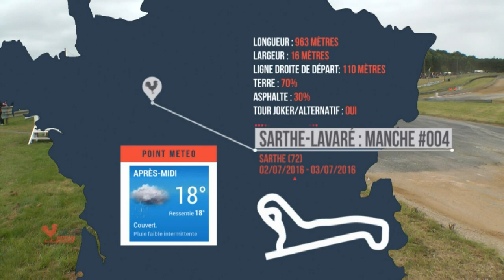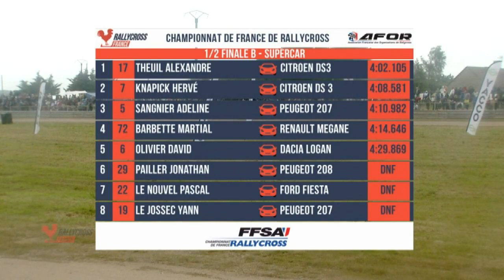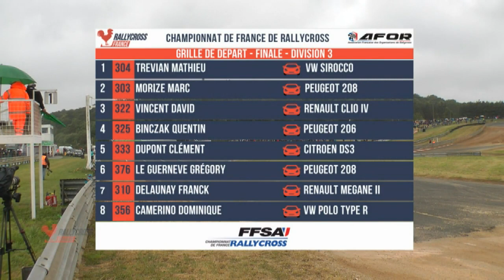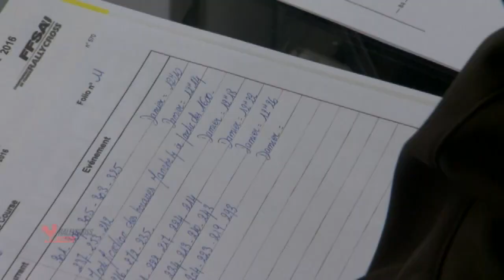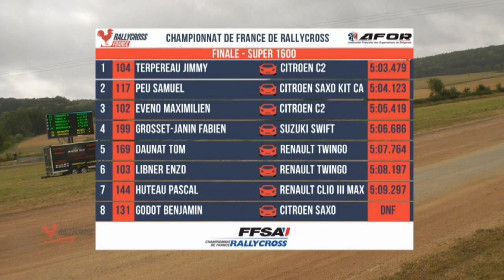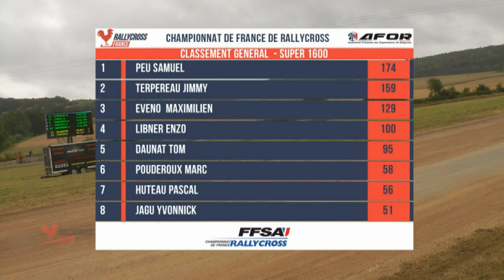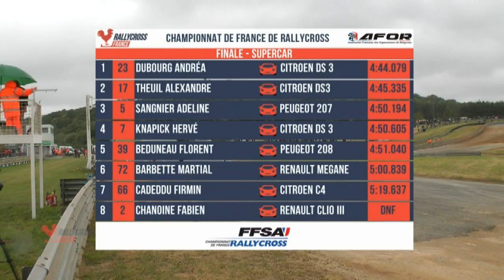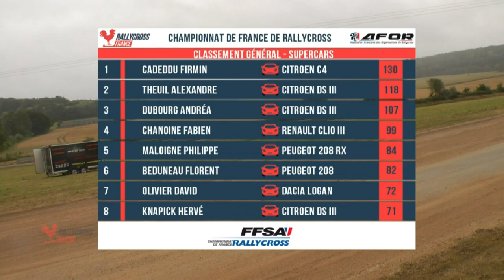Rallycross France 2016 | #004 LAVARÉ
Le résumé complet du championnat de France de Rallycross à Lavaré.